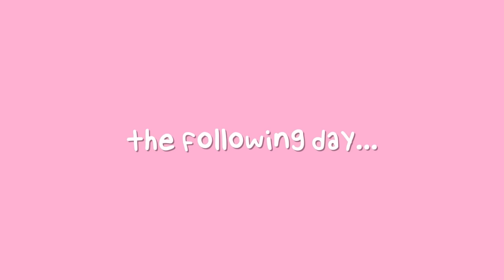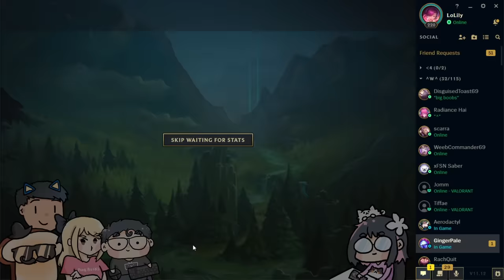I'M NOT GOING TO DIE! Ft. DisguisedToast, Scarra, Seanic, & Yvonne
"I knew this dark seal would come in handy" - Famous Last Words.